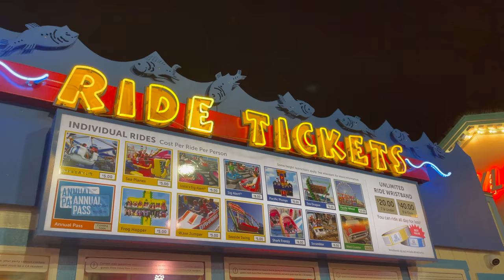Birthday Vlog Going to the Santa Monica Pier & The Getty Villa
It was like a small weekend vacation for my boyfriends and I. We explored Santa Monica Pier and The Getty Villa.